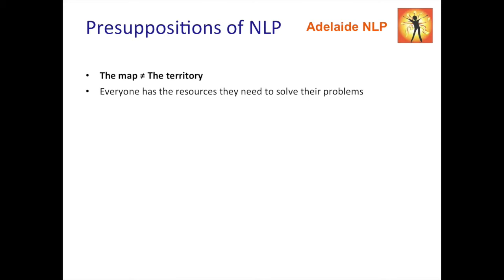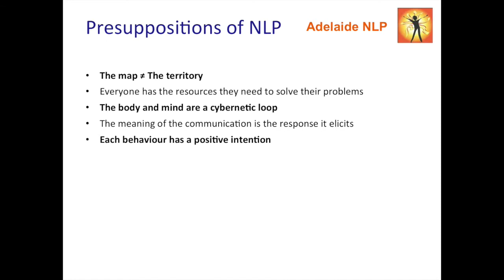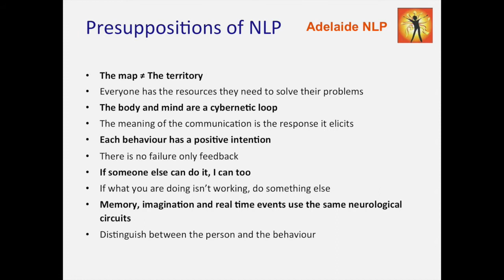Presuppositions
The Empowering presuppositions for NLP